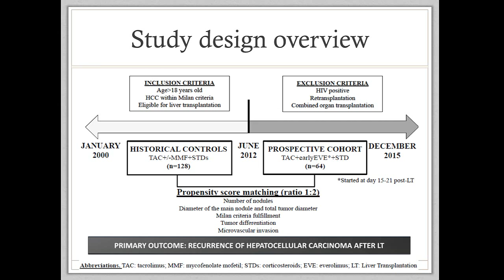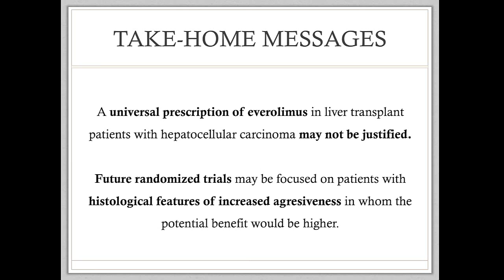Present Your Paper - Manuel Rodríguez-Perálvarez, MD, PhD, Reina Sofía University Hospital